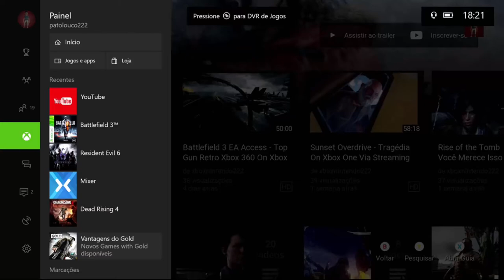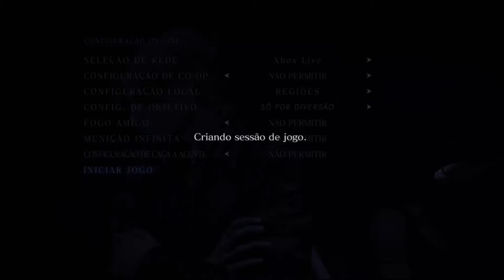Resident Evil 6 Remaster - O Caminho Da Catedral On Xbox One Via Streaming Windows 10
Leon e Helena estão a caminho da catedral da cidade, local onde Helena diz existirem pistas sobre os ataques bioterroristas.